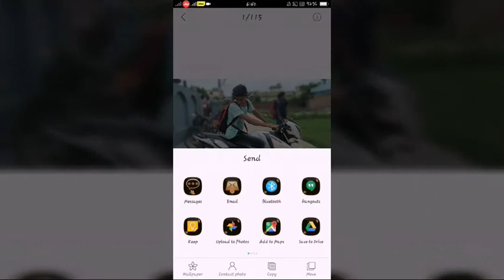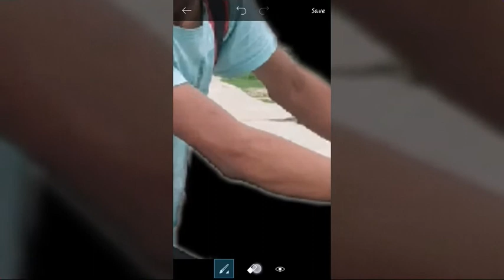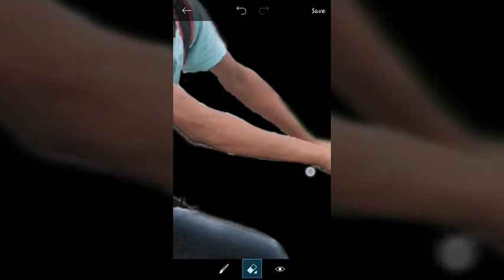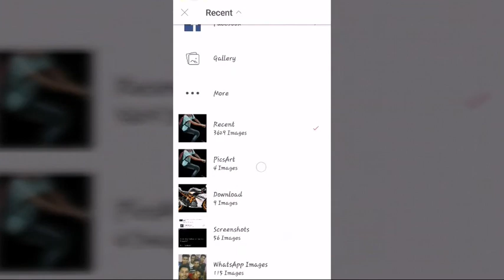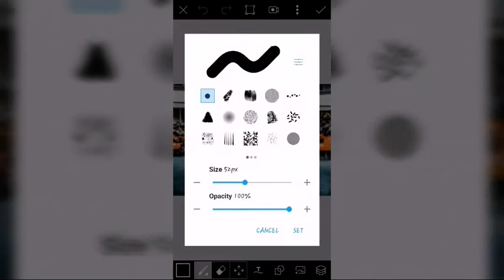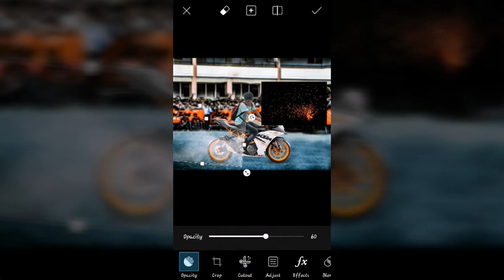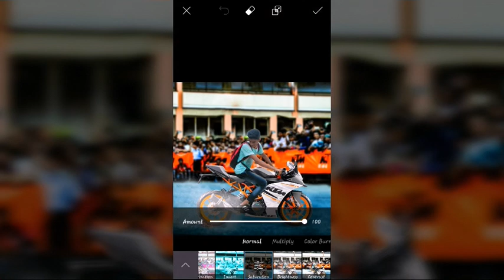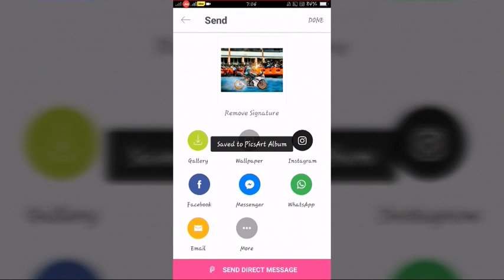KTM bike Change In Picsart||Photo Manipulation||Picsart Editing Tutioral||MOBILE BEST EDITING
Hello pals..😉✌
I am Shubham
Welcome back to my page SHUBHAM EDITZ
With a editing tutorial in picsart on how to change with KTM bike through picsart.

Many peoples are using picsart but aren't using it properly..So here is a  tutioral for picsart users...😃

Stock:-

I hope that u will like it and it will help you😊